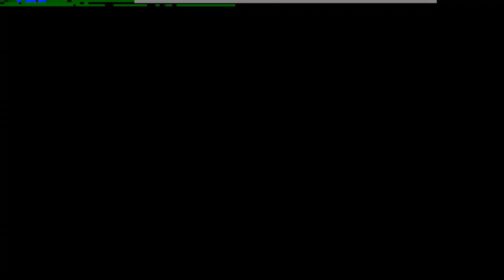WWE RAW LA KNIGHT VS IVAR 02/12/24